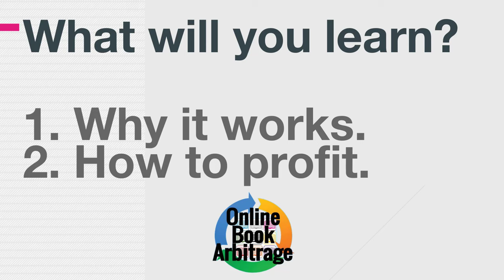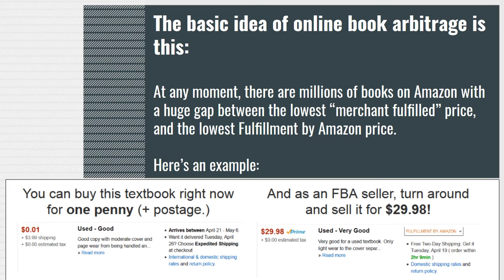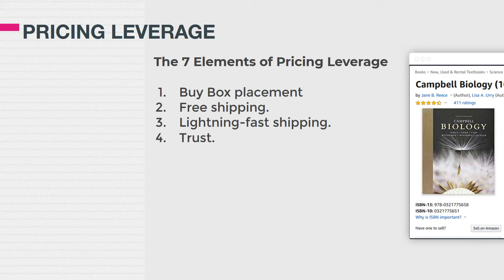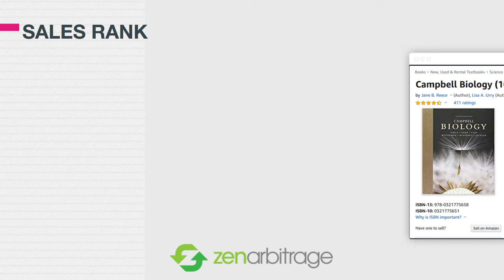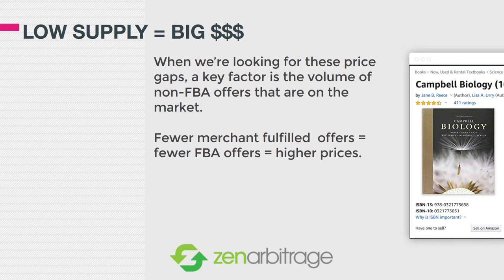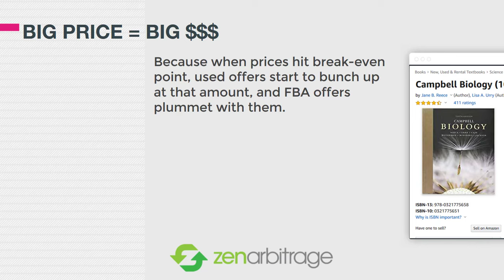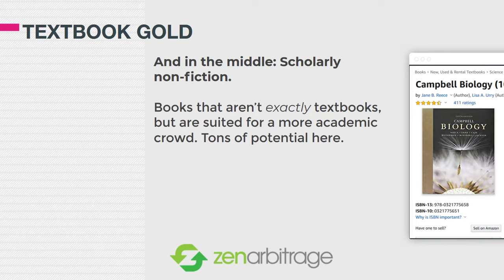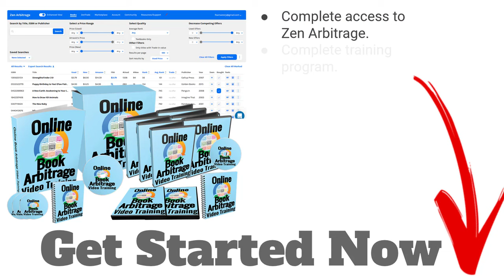Top 5 FBA Book Arbitrage "Profit Triggers" - Why online book arbitrage works, and how to profit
Five "profit triggers" you must understand to generate the most profits. These 5 things separate the pros from the amateurs.

Want to do your research first? Get your copy of "Online Book Arbitrage," the book that brought OBA to the world